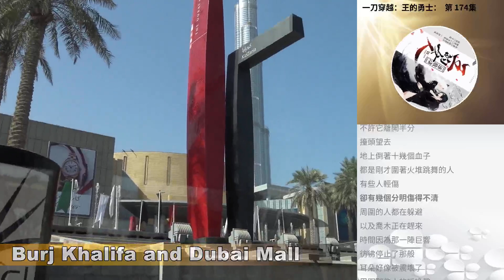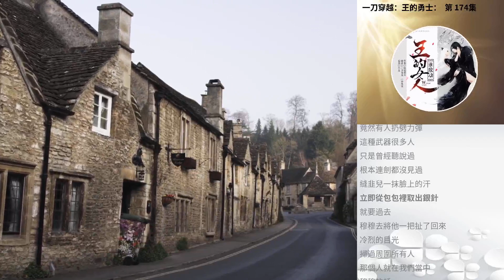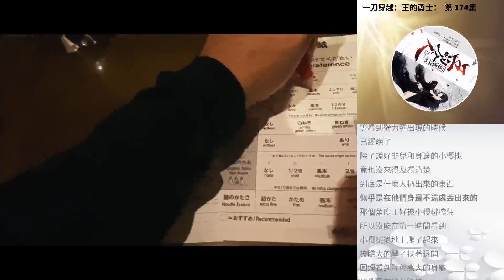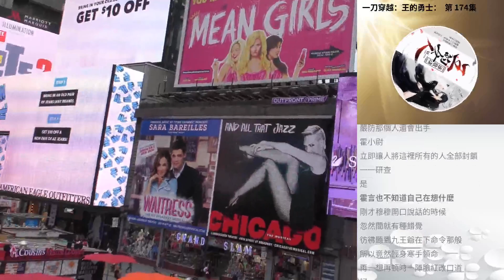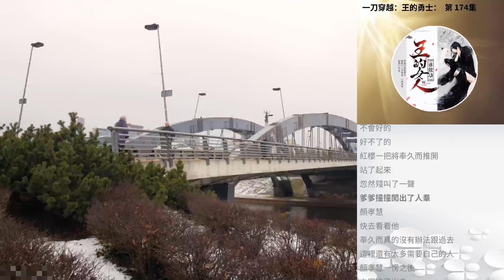一刀穿越：王的勇士： 第 174集